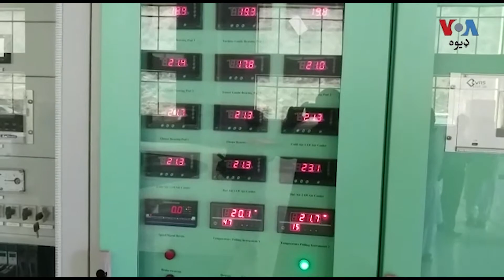د خېبرپښتونخوا د حکومت مشیر وايي مرکزي حکومت ١٠ کاله د صوابۍ د بجلي گر وېړیا بجلي اخېستې ده